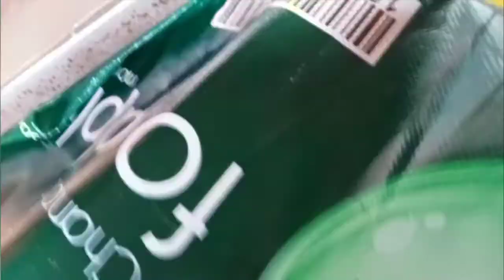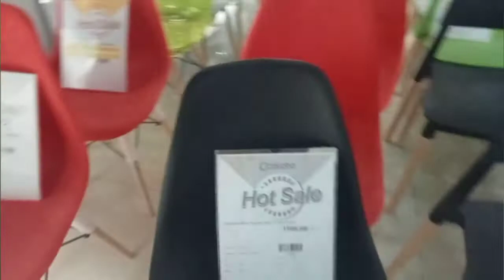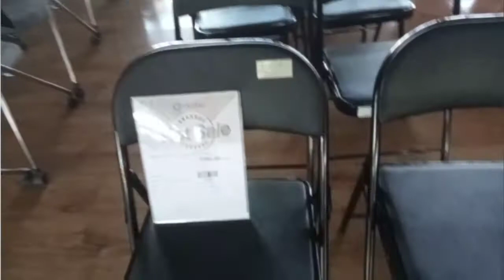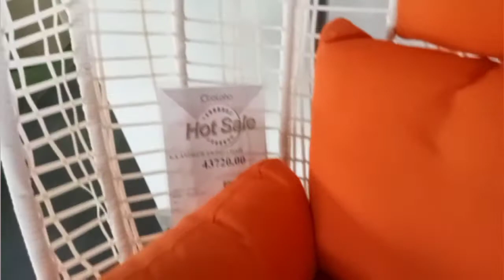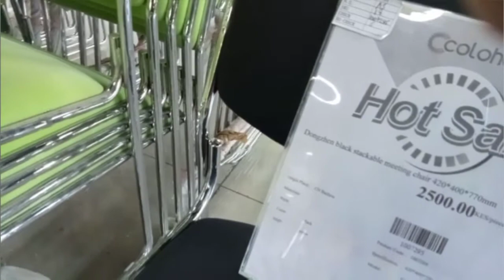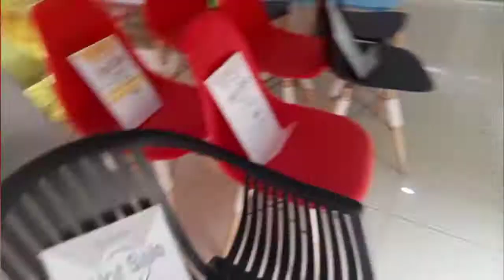VLOG/MUST BE THE PIZZA//WHOLE SALE//HOSTING COUSINS//COLOHO MALL SALE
Hey wonderful people Welcome to my family and hope you enjoy the vlog so this is just update of me stepping out as usual I love getting pizza every terrific Tuesday. Buying foodstuff at the wholesale and hosting my cousin's then later on went to COLOHO MALL to get a chair since they have a sale